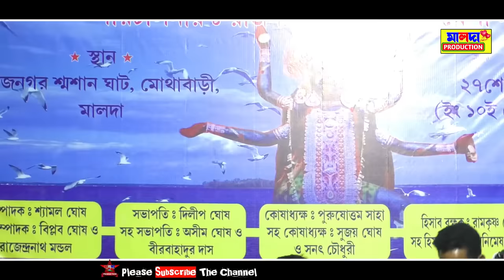নতুন ভাওয়াইয়া গান | অভাগিনীর চোখের জল | Bhawaiya Gaan 2022 | bhawayia comedy | Funny Video Full Part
নাটক- অভাগিনীর চোখের জল
Video Editing- MALDA PRODUCTION
Team -ভাইবোন ভাওয়াইয়া নাট্য সম্প্রদায়
Place - রাজনগর শ্মশান কালী মেলা

আমাদের চ্যানেল এর গান ও অনুষ্ঠান আপনাদের কেমন লাগছে অবশ্যই লাইক ও কমেন্ট করে জানাবেন ।

কমেডি_ভাওয়াইয়া_গান !! Bhawaiya Song 2021 || বোবার_সঙ্গে_তোতলার_বিয়ে || ভাইবোন ভাওয়াইয়া নাটক

bhawaiya gaan, bhawaiya,
bhawaiya bangla gaan,
bhawaiya song rangpur,
bhawaiya gaan audio,
 bangla bhawaiya video song download, uttar bangla bhawaiya gaan,
 bangla bhawaiya mp3 song download, bangla bhawaiya gaan mp3,
bhawaiya song north bengal,
bangla funny video,bangla funny song,bangla funny video song,
bangla funny,bangla song,
bangla new song,funny song,
bangla,funnysong,
bangla new funny song,
bangla funny music video song,
monnew bangla funny video 2018,
bangla music video,
bangla fun,funny video,
bangla party song,
bangladeshi bhatiali gaan